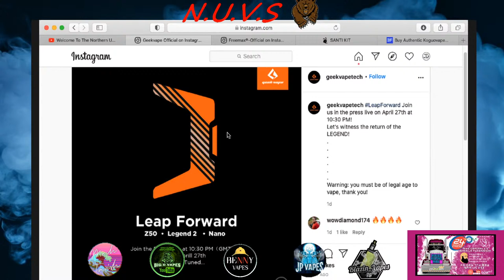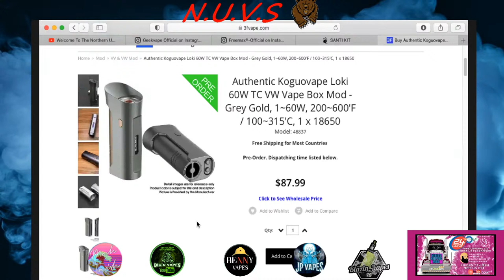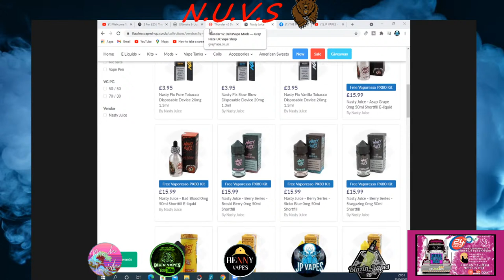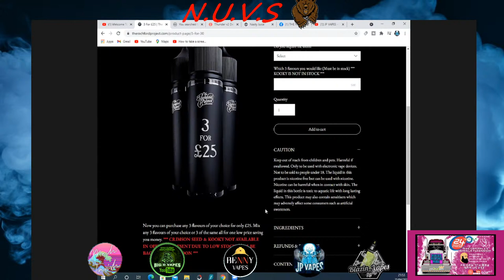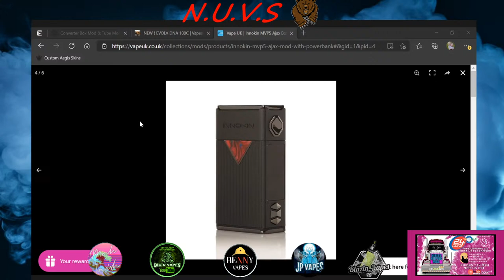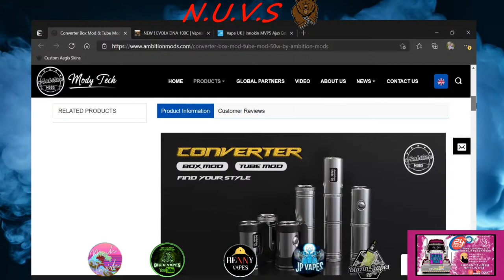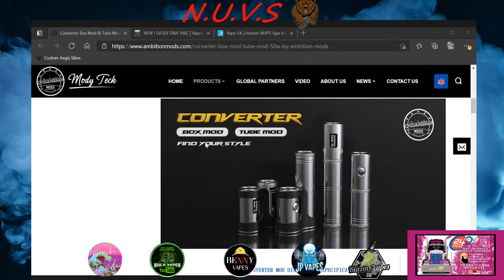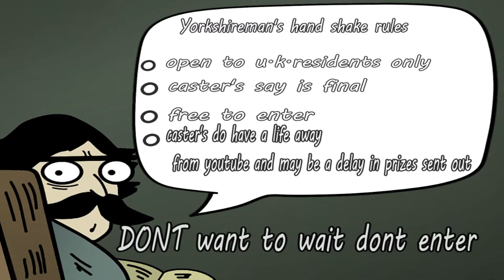Welcome To The Northern Union Vape Show Episode 70 Google says No.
Welcome to NUVS Episode 70.
Its the end of the weekend so come join us for some chill out chat and relax before it all starts again on Monday.